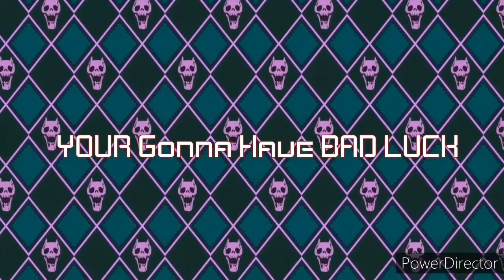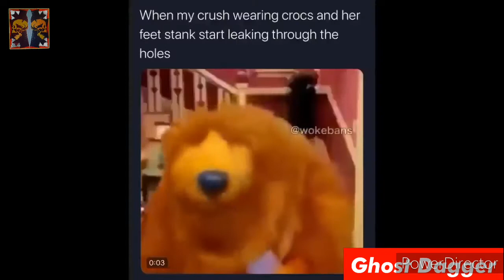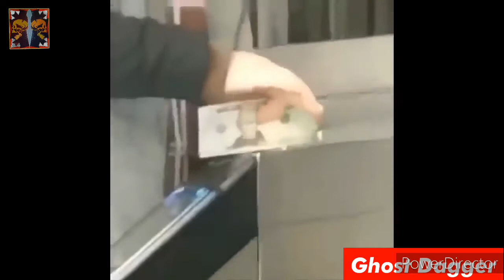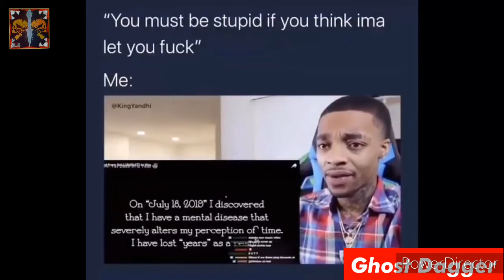Memes That Will Make You Better At What You Do!!! | Quarantine And Memes!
Hey Guys, Welcome Back To Another Video!! Today Is A Meme Video That I Hope You All Enjoy! Finally, Make Sure To Set The Quality To 720p For The Best Quality😁 Also Make Sure To Watch The Whole Video Plz😪... I Need The Watchtime, Just Leave It Playing In The Background Or Something... Thank You!!!

-GHØ5T